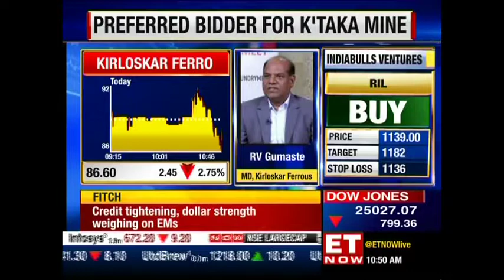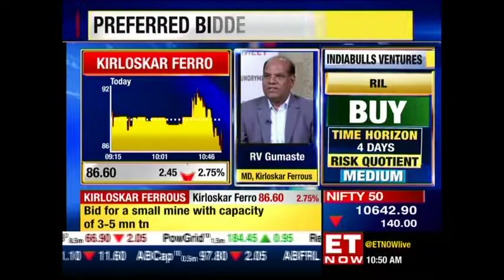Kirloskar Ferrous's MD R.V. Gumaste on being preferred bidder for Karnataka mines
Kirloskar has been awarded or selected the preferred bidder for Karnataka mines.  R.V. Gumaste, Managing Director at Kirloskar Ferrous shares details on the mines that the company has been selected for. Listen in!